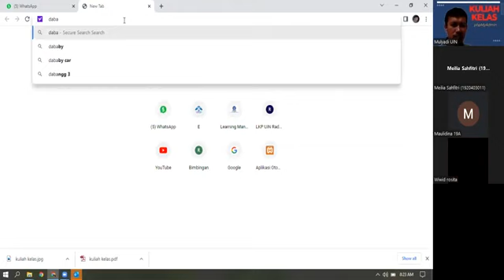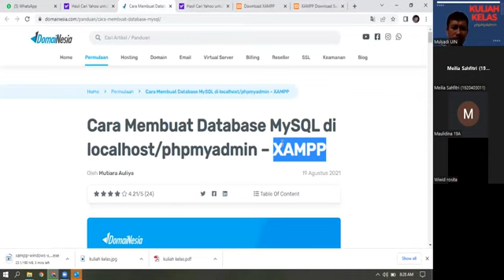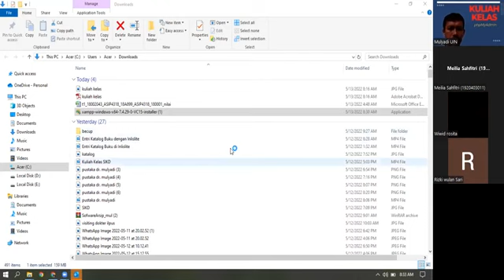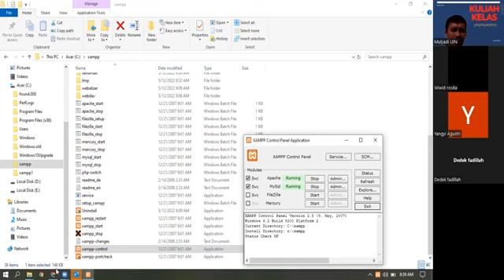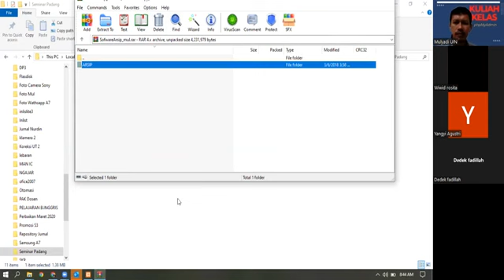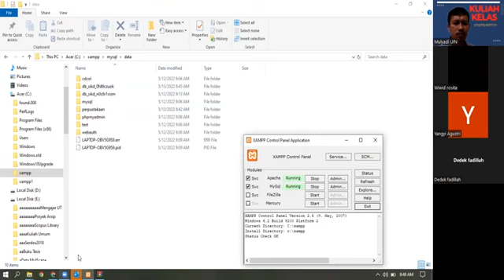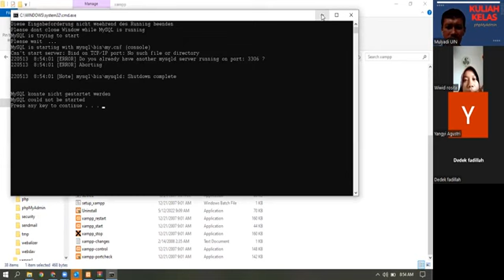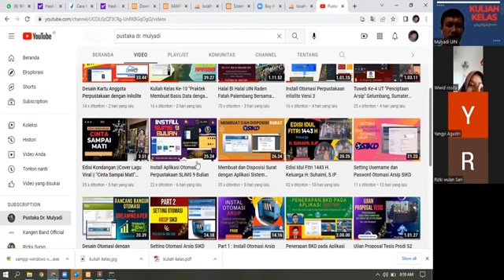Kuliah Kelas phpMyAdmin Prodi Ilmu Perpustakaan FAHUM UIN Raden Fatah Palembang, Jum'at 13 Mei 2022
Kuliah Kelas phpMyAdmin Prodi Ilmu Perpustakaan Fakultas Adab dan Humaniora UIN Raden Fatah Palembang, Jum'at 13 Mei 2022